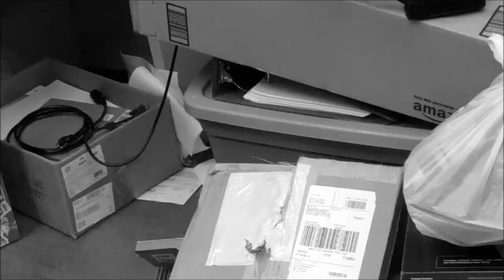The Dream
Campers experimented with special effects while imagining this short video about a dream.